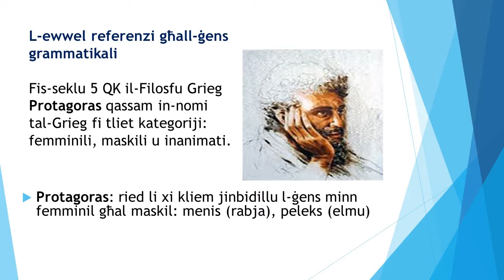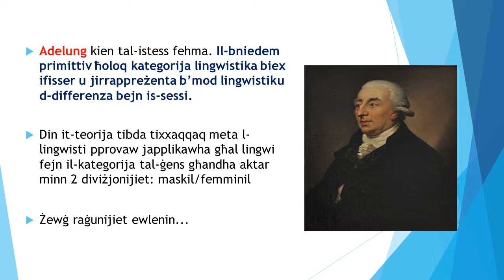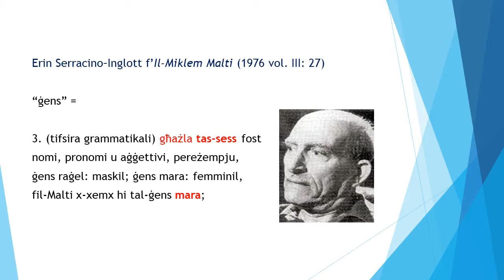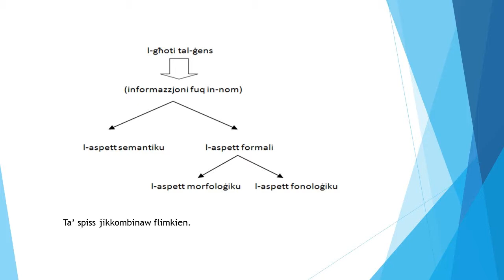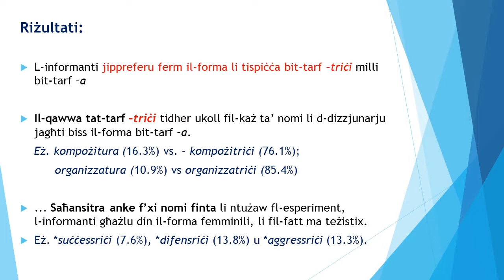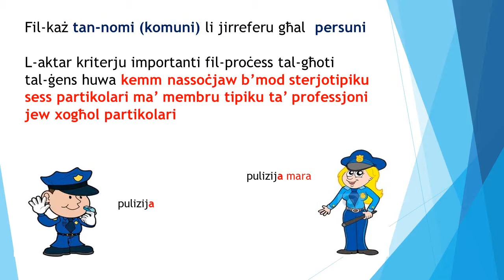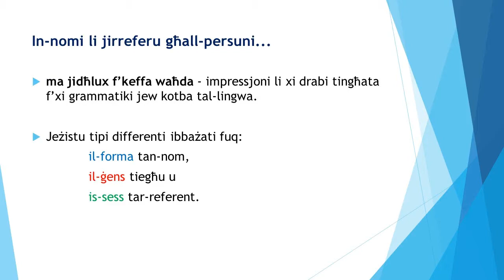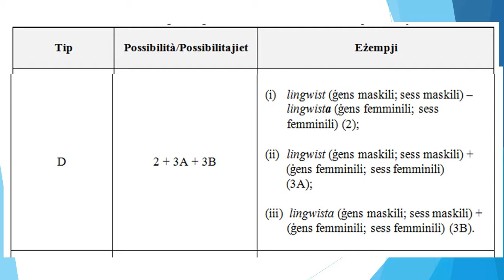Ir-relazzjoni bejn il-lingwa u d-dinja ekstralingwistika || George Farrugia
Is-Sessiżmu fil-Lingwa Maltija

Ir-relazzjoni bejn il-lingwa u d-dinja ekstralingwistika
George Farrugia
Wieħed mis‑suġġetti ta’ natura lingwistika li kien u għadu joħloq kontroversja fost l‑istudjużi huwa dak li jiffoka fuq ir‑relazzjoni li teżisti bejn il‑lingwa u d‑dinja ekstralingwistika. F’dan il‑kuntest, id‑differenza bejn sess u ieħor titqies bħala fattur li jinfluwenza ħafna l‑perċezzjoni li għandna dwar id‑dinja. Bosta drabi din ir‑relazzjoni tkun assoċjata mal‑kategoriji semantiċi raġel/mara u mal‑kategoriji grammatikali maskil/femminil, distinzjoni li tistrieħ fuq is‑sistema tal‑ġens f’bosta lingwi, inkluż il‑Malti. Madankollu, in‑natura
ta’ din ir‑relazzjoni tidher ta’ spiss kontroversjali. Din il-preżentazzjoni tiffoka sewwasew fuq kif tiffunzjona l‑kategorija grammatikali fil‑Malti, u kif il‑kelliema tal‑Malti jikklassifikaw in‑nomi billi jassoċjaw magħhom ġens jew ieħor, b’referenza partikolari għan-nomi li jirreferu għall-persuni.

Is-seminar Is-Sessiżmu fil-Lingwa Maltija sar f'Dar l-Ewropa, il-Belt Valletta, nhar is-Sibt 30 ta' Settembru 2017 bejn id-9:30am u s-1:00pm.